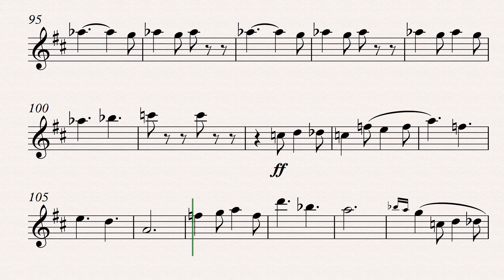King Cotton Saxofone alto 1° 2022 02 02 1018